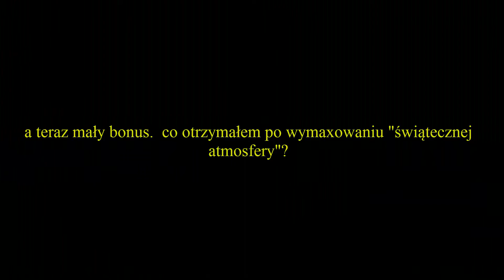World Of Tanks odc.60 ''NOWOŚĆ!!! Klan [E_SQD] rekrutuje''